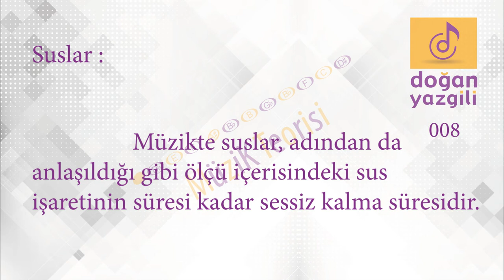Müzik Teorisi - 008 Müzikte Sus İşaretleri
Müzikte Sus İşaretleri :  Müzikte suslar, adından da anlaşıldığı gibi ölçü içerisindeki sus işaretinin süresi kadar sessiz kalma süresidir.

İnstagram : @dgnyzgl , @cekmekoymuzikkursu , @enstrumanegitimim
jenerik kayıt : @studio.sdr

Online dersler hakkında bilgi almak ve yeni gelecek videolardan haberdar olmak için instagramdan takip edebilirsiniz.